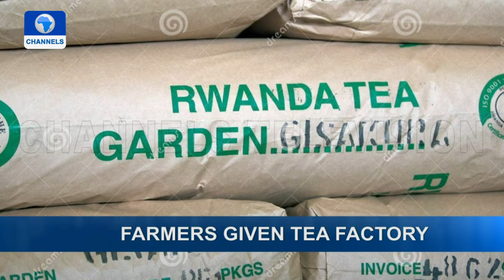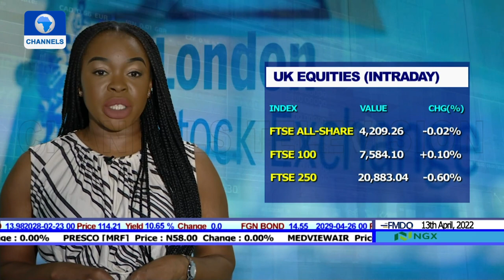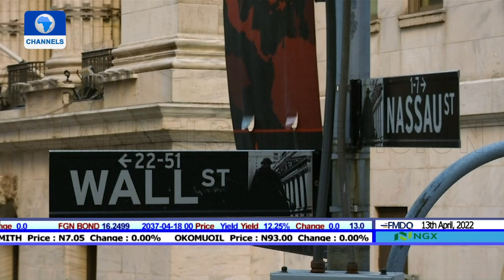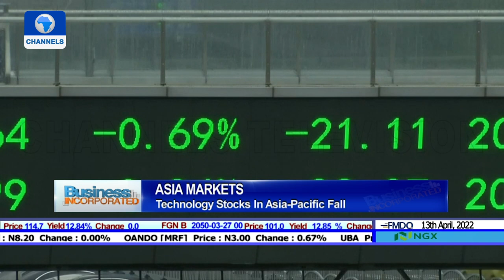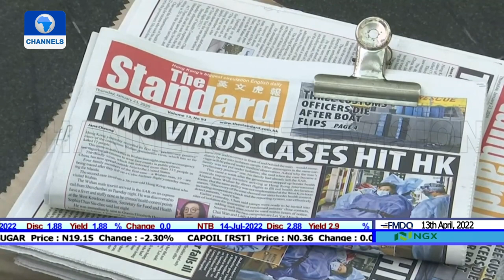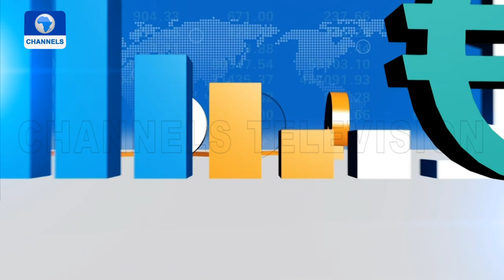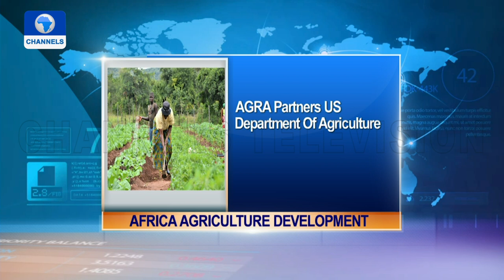Kenya Persisting Fuel Crisis, European Trading Day + More | Business Incorporated